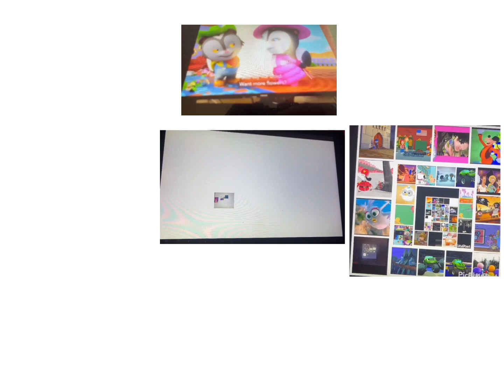Up To Faster Mega Parison #38